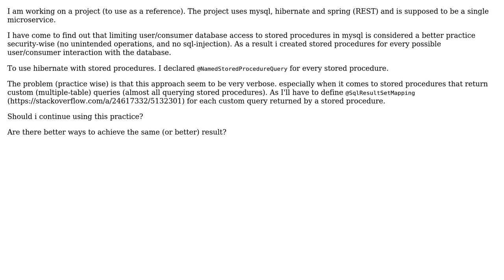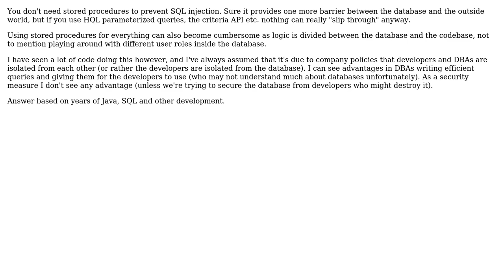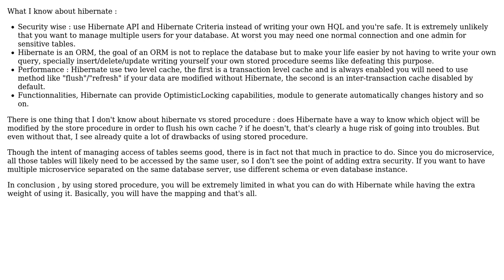Optimal use of hibernate with mysql's stored procedures (2 Solutions!!)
Optimal use of hibernate with mysql's stored procedures

With thanks & praise to God, and with thanks to the many people who have made this project possible! | Content (except music & images) licensed under CC BY-SA | Music | Images & others | With thanks to user zessi user Walfrat user Kayaman and the Stack Exchange Network Trademarks are property of their respective owners. You are responsible for your own actions.